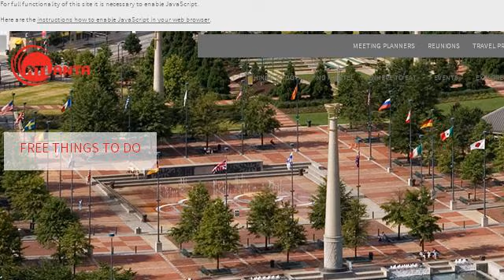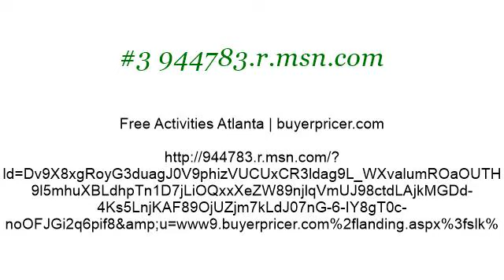Fun Things To Do In Atlanta For Free